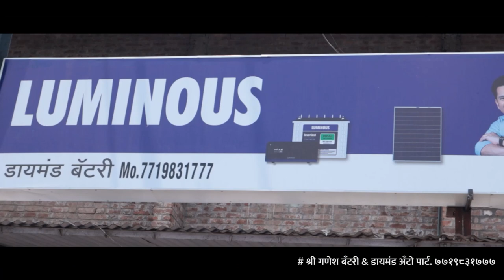एक वर्षात कोरोनाने घेतला २८० लोकांचा बळी तर ८४०६ कोरोनामुक्त झाले।। वज्रधारी न्यूज ।।